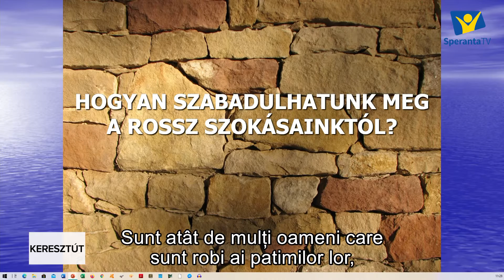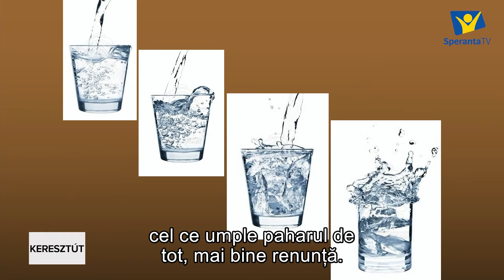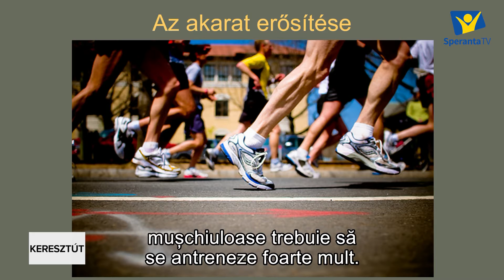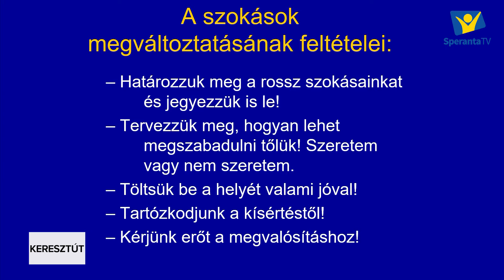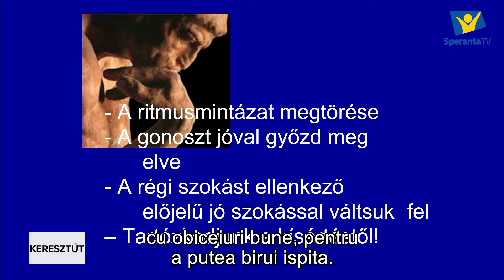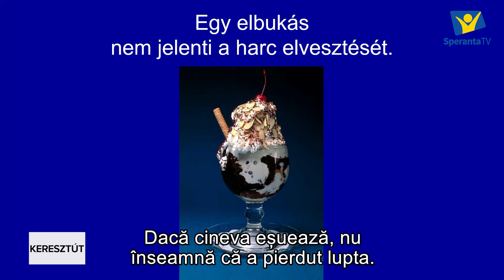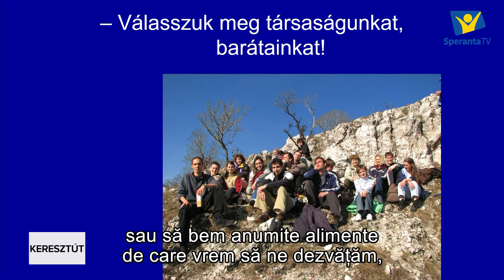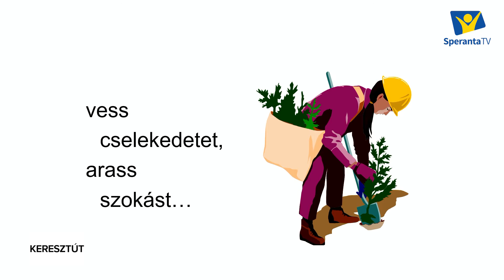HOGYAN GYŐZZÜK LE A ROSSZ SZOKÁSAINKAT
CUM SĂ BIRUIM OBICEIURILE RELE

Szabó Attila